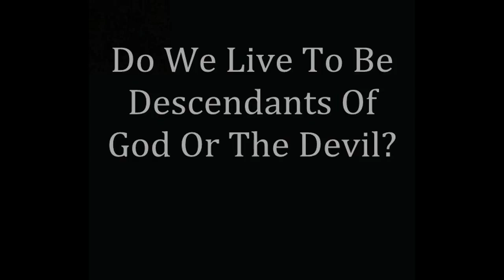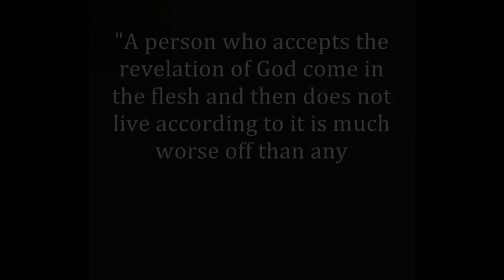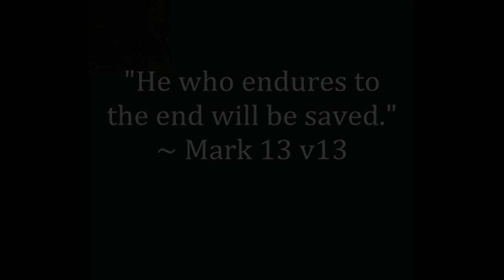SPIRITUAL STEWARDSHIP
Reflections on the inner life, the remembrance of death and our true stewardship.